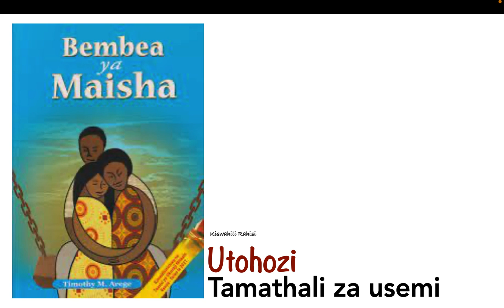utohozi katika bembea ya maisha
Mbinu za lugha katika bembea ya maisha pdf download,